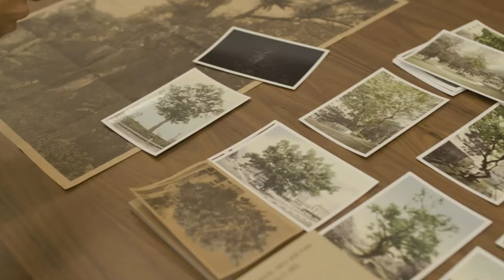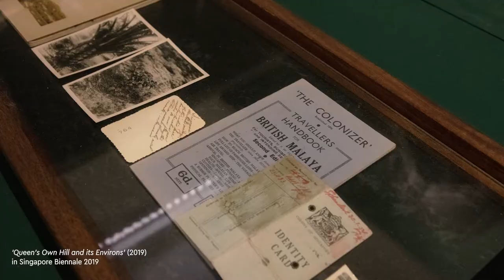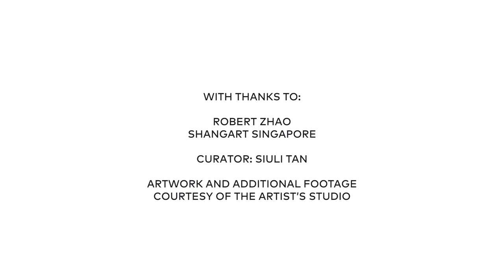ART SG Portraits | Robert Zhao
“In Singapore, everything is green and natural, but at the same time also very unnatural. And we’re very small. We’re an island. Every part is controlled and considered. My work looks at the stories that emerge when humans and nature clash together.” – Robert Zhao Renhui

Singaporean visual artist Robert Zhao Renhui works chiefly with photography but often approximates a multi-disciplinary approach, presenting dramatic images alongside objects and documents, to create dialogues about natural or manmade environments and habitats. His artistic practice investigates man’s complex relationship with nature, using elusive fictional narratives to subvert scientific insistence on truthful absolutes.

Zhao has exhibited globally, with solo exhibitions in Singapore, China, Japan, Australia, and Italy, and well-received participation in various biennales and photo festivals.

More of the artist’s work can be found at The Institute of Critical Zoologists: